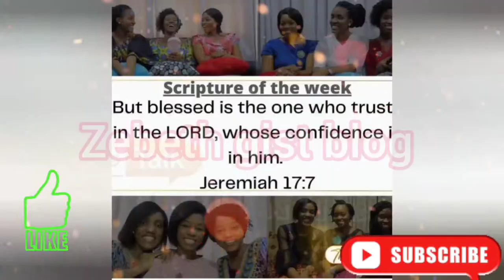Joshua And Tolu Mike Bamiloye Welcomes their first Son | Announced the name of their Baby| Ted Talk.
2021 ended on a glorious note for us as we welcomed the newest member of the Joshua Mike-Bamiloye family with great joy. Say Hello to our gift from God;
Jason Mike-Bamiloye

Click the link for more info. (tolujosh.com) and if you want to gift the family.  check out tolujosh.com